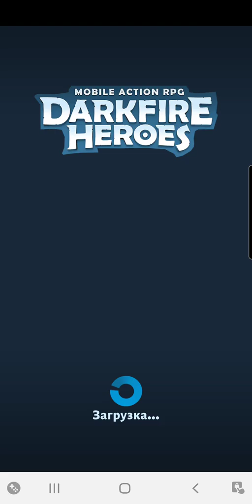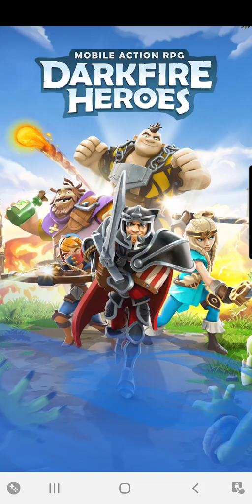БЕЖИМ И ВСЕХ РАЗНОСИМ ►Darkfire Heroes►Обзор,Первый взгляд,Мнение об игре